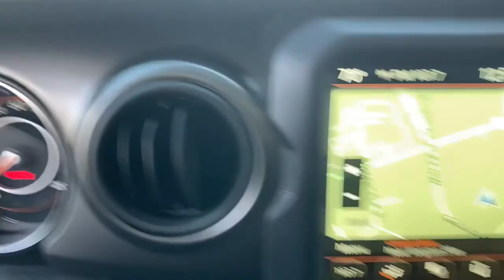2022 Jeep Gladiator Knoxville, Farragut, Oak Ridge, Maryville, Gatlinburg, TN NL115881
Snazzberry Pearl Coat New 2022 Jeep Gladiator available in Knoxville, Tennessee at Jim Cogdill CDJR. Servicing the Farragut, Oak Ridge, Maryville, Gatlinburg, TN area.
2022 Jeep Gladiator Willys 4x4 - Stock#: NL115881 - VIN#: 1C6HJTAG3NL115881

NAV Alloy Wheels Bed Liner Smart Device Integration iPod/MP3 Input 4x4 TRAILER TOW PACKAGE 8.4 RADIO & PREMIUM AUDIO GROUP TECHNOLOGY GROUP. FUEL EFFICIENT 22 MPG Hwy/17 MPG City! Snazzberry Pearl Coat exterior Willys trim KEY FEATURES INCLUDE: 4x4 OPTION PACKAGES: QUICK ORDER PACKAGE 24W WILLYS Engine: 3.6L V6 24V VVT UPG I w/ESS Transmission: 8-Speed Automatic (850RE) Convenience Group Universal Garage Door Opener Speed Sensitive Power Locks Protection Sill Rails Leather Wrapped Steering Wheel 4-Wheel Drive Decal Black Grille Body Color Fender Flares (2-Piece) Front 1-Touch Down Power Windows Front Heavy Duty Red Accent Shock Absorbers Security Alarm Willys Mold In Color Bumper w/Gloss Black Automatic Headlamps Willys Hood Decal Rear Heavy Duty Red Accent Shock Absorbers 97 MPH Vehicle Max Speed Calibration Power Heated Mirrors Daytime Running Lamp System Power Tailgate Lock Remote Keyless Entry Sun Visors w/Illuminated Vanity Mirrors 8.4 RADIO & PREMIUM AUDIO GROUP Off-Road Info Pages SiriusXM Traffic Plus Alpine Premium Audio System 220 Amp Alternator SiriusXM Satellite Radio SiriusXM Radio Service 400W Inverter HD Radio Radio: Uconnect 4C Nav w/8.4 Display Rear View Auto Dim Mirror Air Conditioning w/Auto Temp Control Console Bin Task Light 1-Year SiriusXM Guardian Trial 5-Year SiriusXM Travel Link Service GPS Navigation 5-Year SiriusXM Traffic Service SiriusXM Travel Link Emergency/Assistance Call Media Hub w/2 Charge Only USBs 115V Auxiliary Power Outlet 8.4 Touchscreen Display TRANSMISSION: 8-SPEED AUTOMATIC (850RE) GPEC 5 Engine Controller Tip Start Transmission Skid Plate Selec-Speed Control BLACK 3-PIECE HARD TOP Freedom Panel Storage Bag Rear Window Defroster Rear Sliding Window TECHNOLOGY GROUP Air Conditioning w/Auto Temp Control Remote Proximity Keyless Entry Price does not include licensing costs registration fees taxes and dealer doc fee of $699 which are to be paid by the consumer.